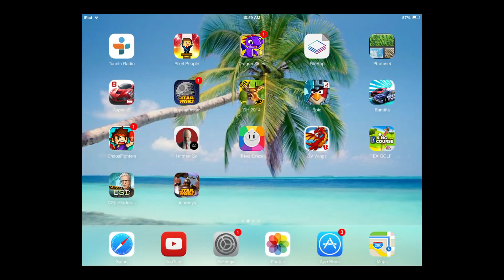Dragonvale Wings Gameplay Walkthrough [Tutorial Guide]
Dragonvale Wings Gameplay Walkthrough video for iPhone/iPad/Android universal HD.  For FAQs and help guides, visit our

Soar through the skies in DragonVale Wings!

DragonVale Wings is the endlessly fun follow up to the mega-hit dragon collecting game, DragonVale™. In DragonVale Wings, the lovable Fire Dragon takes to the skies in a casual, yet challenging flying game. The flight controls are simple. Just touch and hold anywhere on the screen to soar upwards. Release your finger from the screen and your dragon dives downward. Where it gets tricky is when you need to maneuver between tight passageways and avoid treacherous obstacles. The goal is to fly as far as you can. Score points by collecting coins and gems along the way. How far can you get?

• Touch to soar. Release to dive.
• Avoid rocks & obstacles.
• Collect coins & gems for points.
• Compete for high scores.
• Stay alive!

If you like DragonVale Wings, be sure to check out the original DragonVale game for even more dragon fun!

Play DragonVale Wings today. It's FREE!

DragonVale Wings is brought to you by Backflip Studios, makers of absurdly fun mobile games like the original DragonVale, Paper Toss, NinJump, Dwarven Den, Army of Darkness Defense, Ragdoll Blaster, Strike Knight, Shape Shift & more. Search the App Store for "Backflip Studios" to see all our games. Follow @BackflipStudios on Twitter for game announcements and other updates.